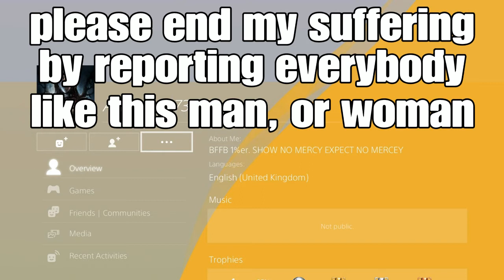R6 operation grim sky in a nutshell